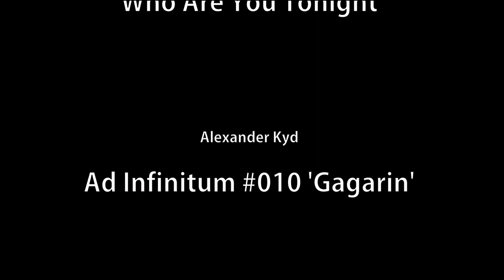Anakin's Fall - Bobble Nate (Episode 2)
From slave boy to Sith Lord, Anakin Skywalker's story defined a large chapter of the Star Wars galaxy. Nate looks into the character who brought the galaxy out of the darkness he created by throwing an old man down a reactor shaft.

All music is listed in the credits.